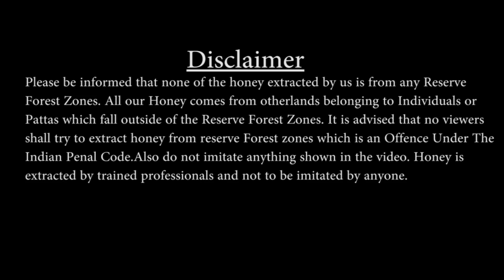பொந்து தேன் / Burrow Honey - Near By The Farms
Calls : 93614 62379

Shoes Used

Go Pro Water Proof Camera

Burrow Honey